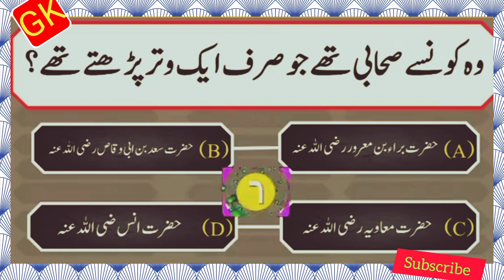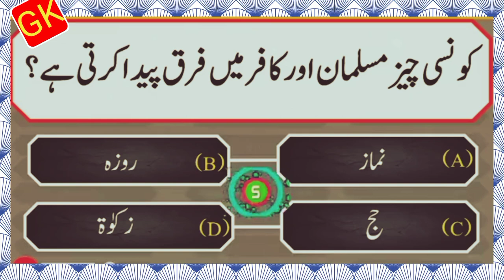General knowledge questions and answers/Top 10 general knowledge questions and answers/GK questions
cdl test questions and answers

cdl questions and answers

general knowledge cdl test

question and answers for cdl exam

general knowledge cdl 2023

cdl 2023 general knowledge

cdl practice test general knowledge

preguntas de la cdl

cdl permit practice tests

cdl exam test

cdl permit practice test

cdl practice test

commercial learner's permit

cdl permit test

class a cdl test

cdl test

cdl exam

driving tv
Gays please viral my video
physics

cdl driving license
         General knowledge questions and answers about physics
          GK questions and answers 2023
          General knowledge questions and answers of English
          General knowledge questions and answers of islamyat
         Every test preparation of general knowledge questions